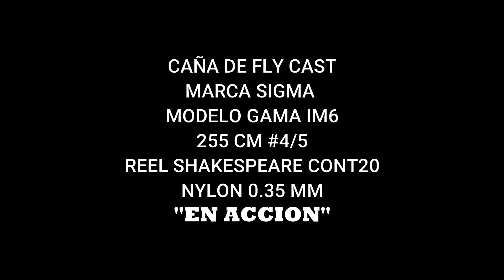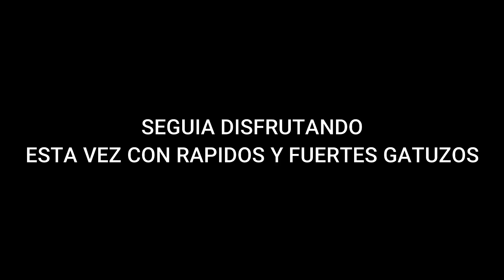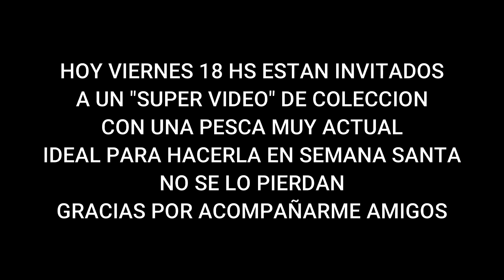PESCA YA ! MIREN LO QUE FUE PELEAR CON ESTA HERMOSA RUBIA CON CAÑA DE FLY CAST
Te comparto este video para que veas lo lindo que se siente pelear un buen ejemplar de corvina rubia con un equipo armado con caña de fly #4/5 no te lo pierdas !